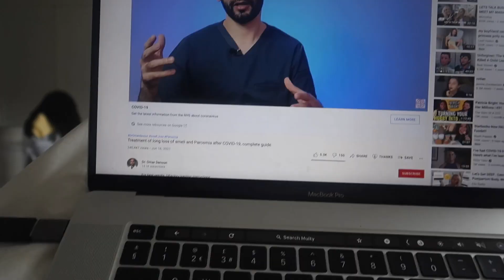I got covid :(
Thank you for watchinggggg! xxxxx